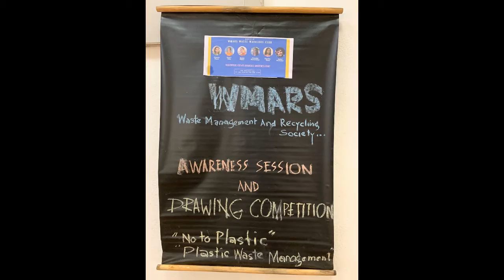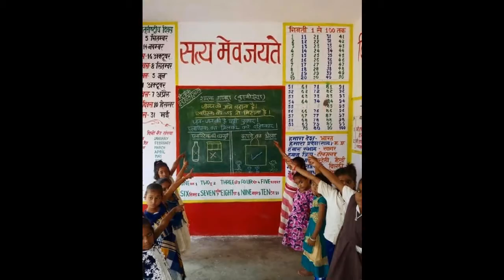ACTIVITIES BY WMARS I WMARS I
Activities by WMARS. Video made by Sachin Parnerkar.